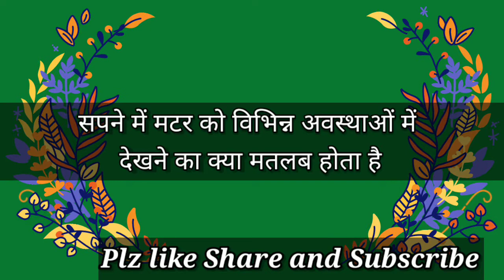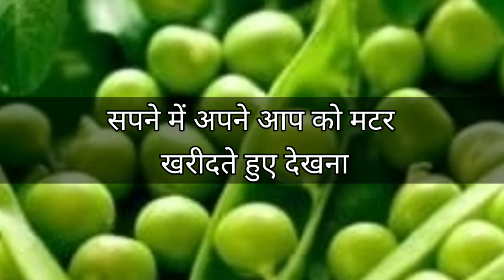सपने में मटर को विभिन्न अवस्थाओं में देखने का मतलब । Peas Dream Interpretation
सपने में मटर को विभिन्न अवस्थाओं में देखने का क्या मतलब होता है।

अशुभ सपनों के प्रभाव को नष्ट करने के उपाय